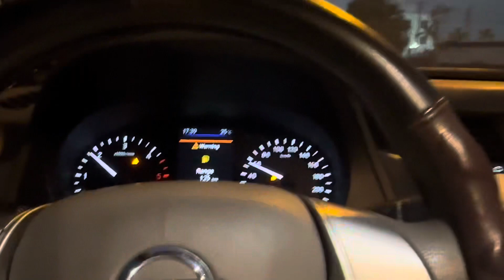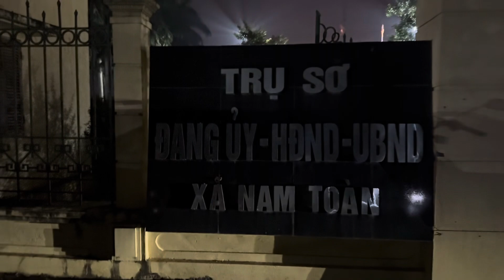Giao xe win 100 tận nhà khách và cái kết